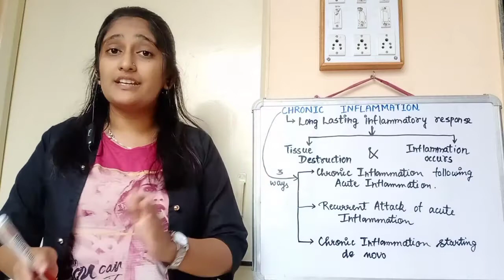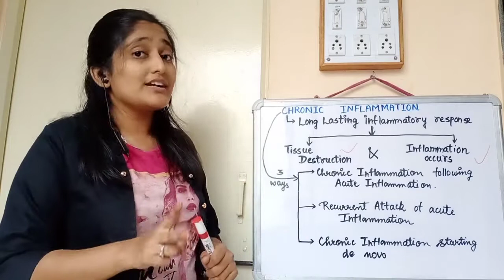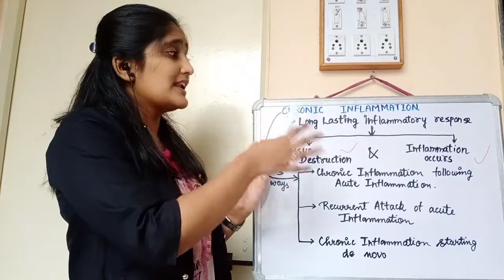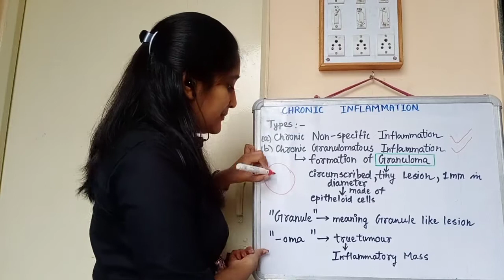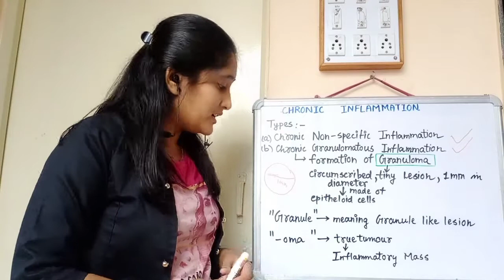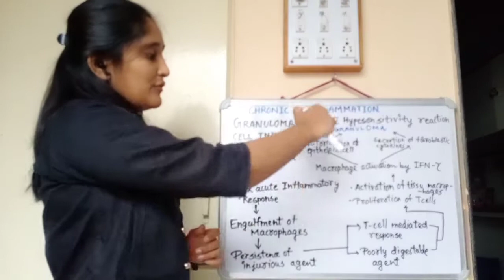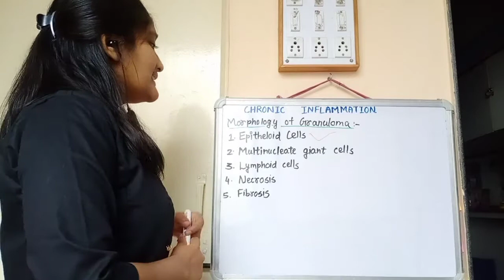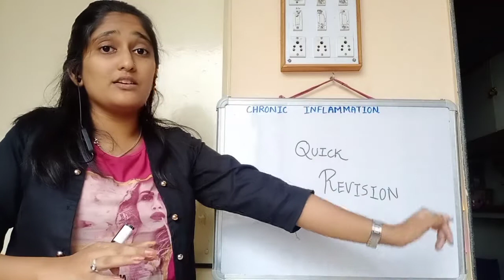Inflammation Part-2, Chronic inflammation, Chronic inflammatory response easy explanation in hindi.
Hello Medico's ,

I am Ankita Subhash Lunawat, student of 2nd year BHMS at Ahmednagar Homeopathic Medical College.

My today's video is on the topic Inflammation
Part-2
Chronic inflammation.

Hope you understood the topic well.

Please do support me to make such tutorial videos

The Learning Medico